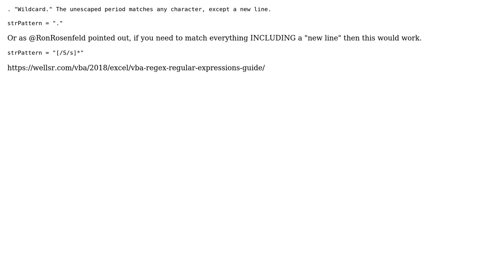Use Wildcard (\*) with RegEx in VBA to match anything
With thanks & praise to God, and with thanks to the many people who have made this project possible! You are responsible for your own actions.